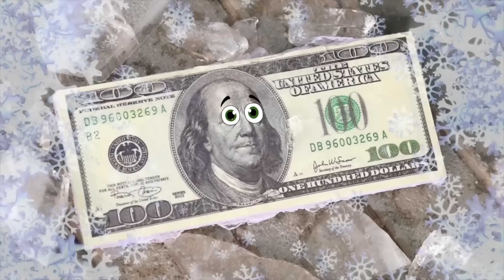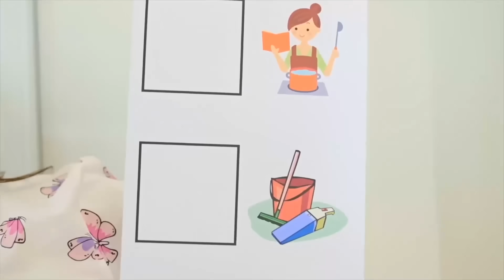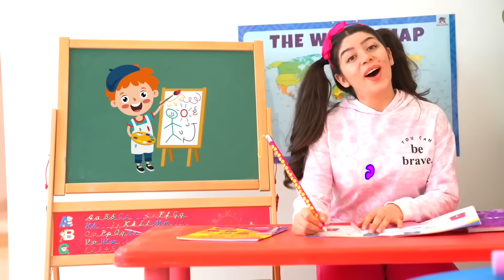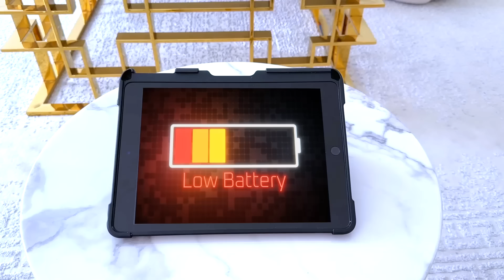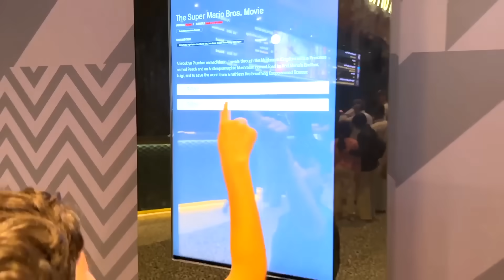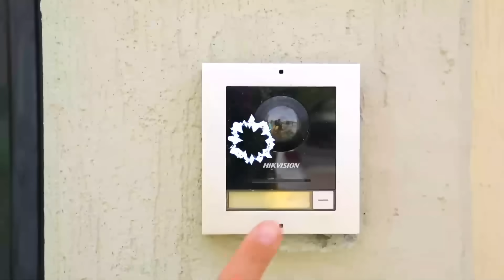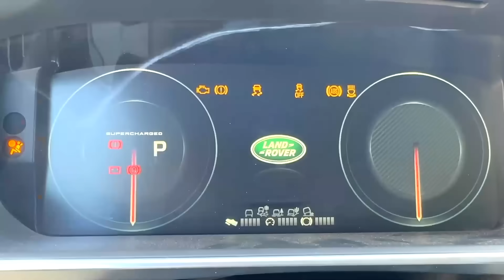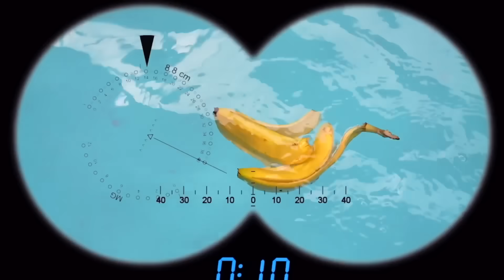1 Hora de divertidos desafíos e historias con Jason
En esta colección de vídeos se recopilan historias divertidas y desafíos interesantes. 1 hora de aventura con Jason. Cuentos infantiles sobre el buen comportamiento.